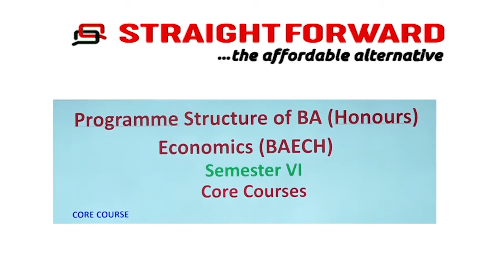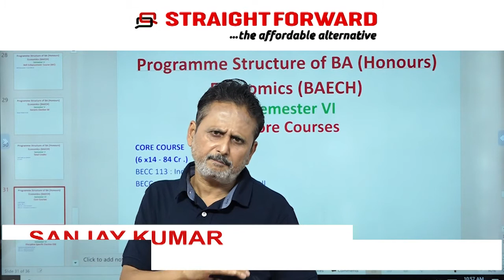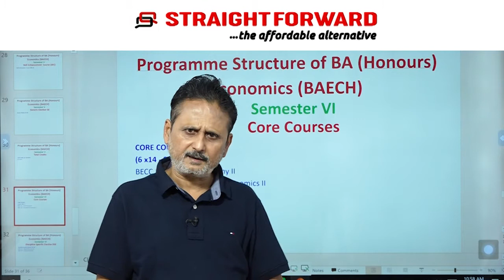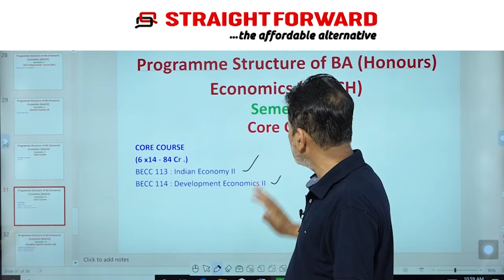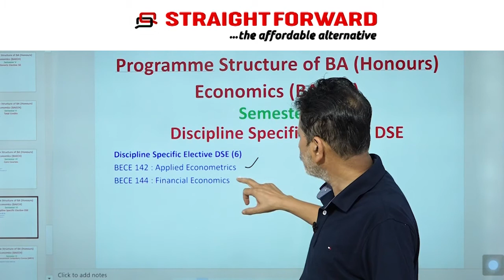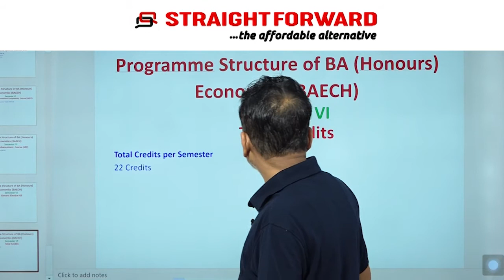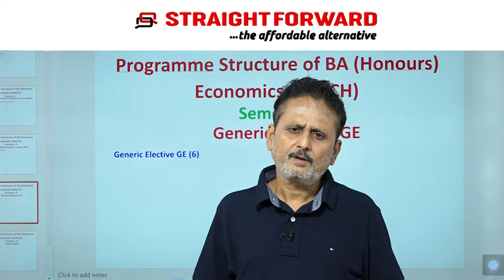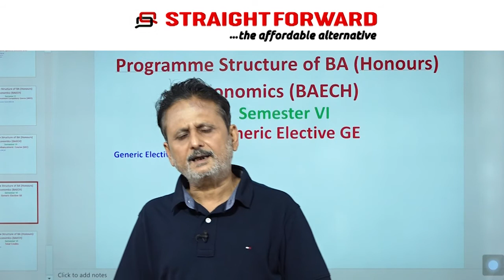IGNOU : अर्थशास्त्र ऑनर्स छठा सेमेस्टरविषय चयन परामर्श.Presented By Straightforward classes.